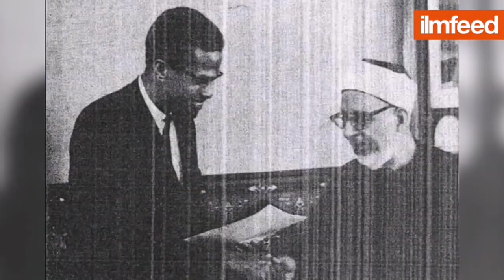MALCOLM X ASLINDA KİMDİR??? =TARİHE DAMGA VURAN MÜSLÜMANLAR=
19 MAYIS 1925 YILINDA DOĞAN  İNSAN HAKLARI SAVUNUCUSU  SİYASETÇİ  AKTİVİST
FİKİR ADAMI  AFRO AMERİKALI  MÜSLÜMAN FİKİR ADAMI  MALCOLM X KENDİSİ 21 ŞUBAT 1965 YILINDA SUİKAST İLE  VAHŞİCE KATLEDİLMİŞ DÜNYA TARİHİNE DAMGASINI VURMUŞ
MUHTEŞEM BİR İNSANDIR MALCOLMX#, MOLCOLMLİİTLE#, TARİHEGEÇMİŞMÜSLÜMANLAR#